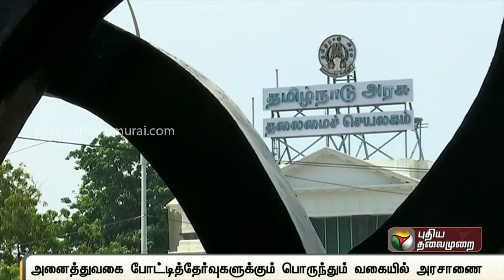Tnpsc வெளியிட்ட புதிய அறிவிப்பு 💥🔥🎀